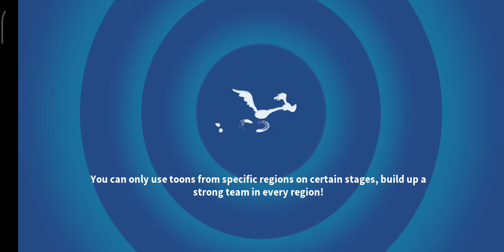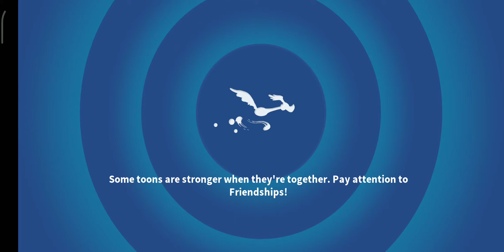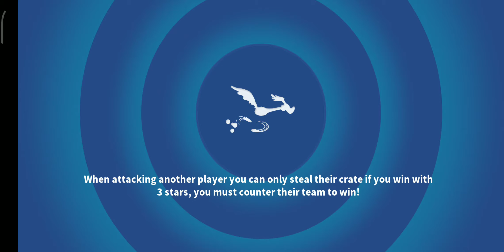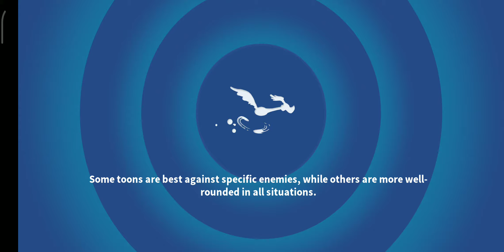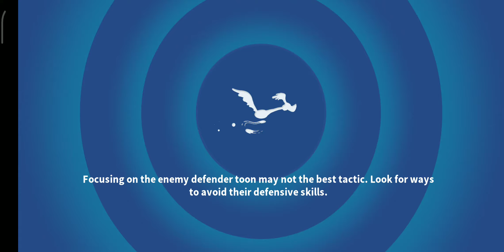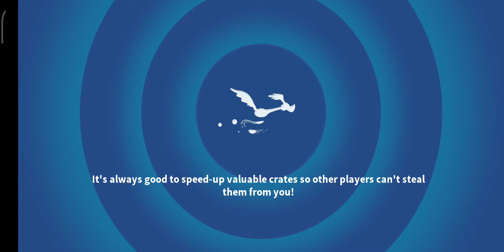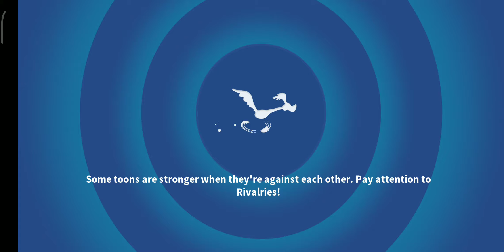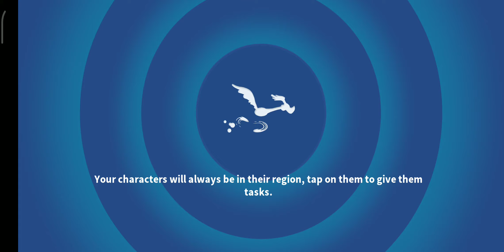[SPEAK OF THE DEVIL] TAZ VORTEX - TRYING ALL BATTLES [LOONEY TUNES WORLD OF MAYHEM]